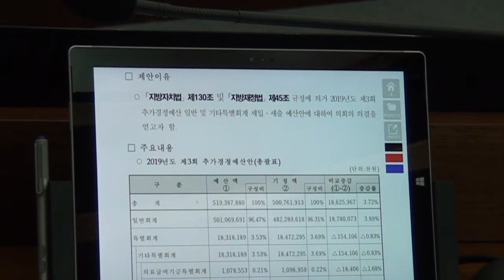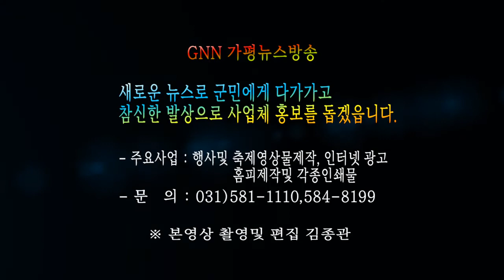가평군의회, 군살림예산 4,283억5천9백만원 승인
가평군의회는 16일 오전 본 회의장에서 제285회 제2차 정례회 제3차 본회의를 열고 조례안 6건, 동의안 1건, 예산안 9건 등 총 17건의 안건을 심의. 의결했다.
이날 배영식 예산결산 특별위원장의 예산 심사보고가 있은 다음 군의회는 2019년도 제3회 추가경정 일반 및 기타특별회계 세입·세출예산안은 집행부에서 제출한 5천1백9십2억4천8백만원(증3.7%)을 원안대로 의결하였다.

또한 가평군수가 제출한 2020년도 일반및 특별회계 예산 4천2백8십6억9천7백만원에 대해서는 뮤직빌리지 운영 민간위탁, 거점세척소독시설 등 23개사업에 대하여 42억 5천 2백만원을 삭감하고, 거점세척소독시설 국․도비보조금 반납액 338백만원을 제외한 39억 1천 4백만원을 재난․재해목적 예비비에 증액 편성하는 것으로 수정가결 하였다.

따라서, 내년도 가평군 살림예산은 올해 본예산 3,895억 4백만원 보다 9.97% 증가한 4,283억 5천 9백만원으로 확정되었다.

그러나 배영식 예산결산특별위원회 위원장은 민간위탁 기관 및 단체 등에 지원되는 인건비가 지속적으로 증가한 부분에 대해 심각한 우려를 표명하며 내년도 민간위탁 기관 및 단체에 대한 인건비를 2019년 수준으로 동결하는 한편, 인건비 증가 요인에 대한 재점검을 통해 합리적인 증가요인에 대하여는 추가경정예산 편성 시 조정해 나갈 계획임을 시사했다.

송기욱 의장은 폐회사에서 “지난 해 7월 제8대 가평군의회가 새롭게 출발한 이 후 언제나 군민을 위한 발걸음이 되고자 노력해 왔다면서, 앞으로도 군민과 군정을 향한 초심을 잃지 않고 늘 군민과 함께 소통하고 공감하는 의회 구현을 위해 힘쓰겠다”고 밝히면서 2019년 모든 회기 일정을 마무리 했다.